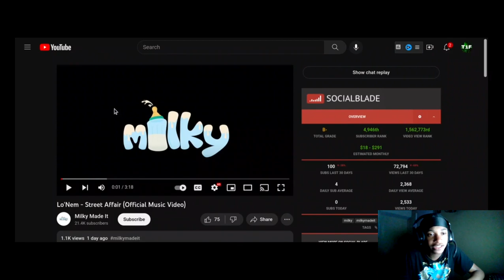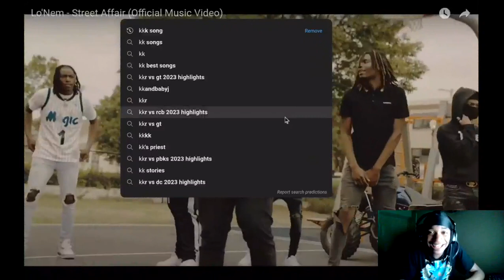Lo'Nem - Street Affair